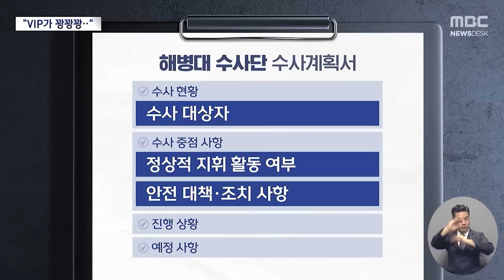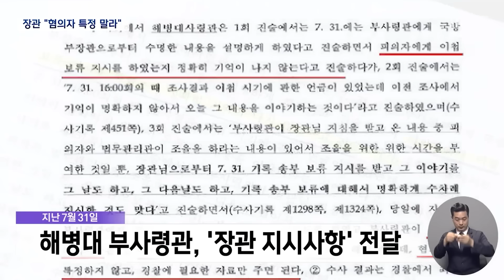호주 대사냐 도주 대사냐 '이종섭 의혹' 뭐길래.. [뉴스.zip/MBC뉴스]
00:00 박정훈 대령 육성 증언 "VIP 맞나?" "사전 입력한 듯" (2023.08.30/뉴스데스크/MBC)
02:17 뜻밖의 '외압' 실토?‥구속영장에 "장관이 '혐의 특정 말라' 지시" (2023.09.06/뉴스데스크/MBC)
04:12 국방장관 보좌관의 문자, "지휘관은 징계로" (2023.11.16/뉴스데스크/MBC)
06:15 [단독] "임성근은 정상근무시켜라"‥이종섭 사단장만 4번 챙겼다 (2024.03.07/뉴스데스크/MBC)
08:02 [단독] "수사결과 발표 중단" 변심 직전‥'대통령실' 일반전화 받았다 (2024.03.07/뉴스데스크/MBC)